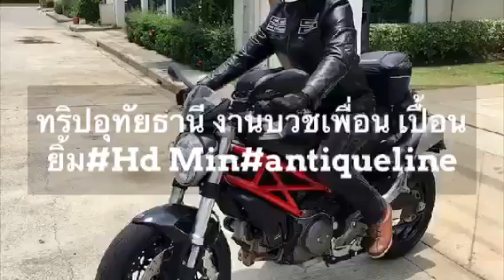ทริปอุทัยธานี งานบวชเพื่อน เปื้อนยิ้ม#Hd Min#antiqueline